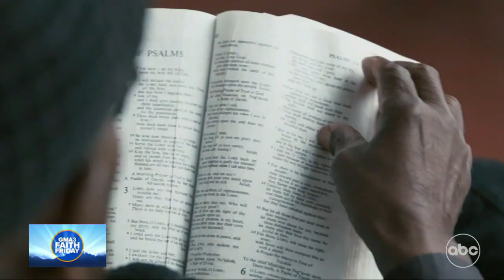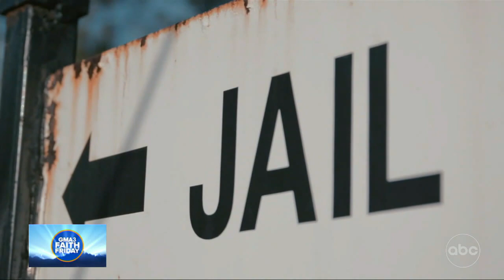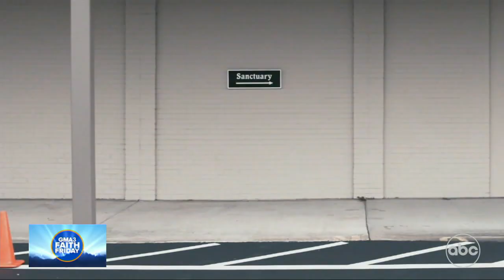Finding light in darkness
John Perkins, a civil rights crusader and former White House religious adviser, talks finding light though darkness, and his new book, “Count it All Joy: The Ridiculous Paradox of Suffering.”